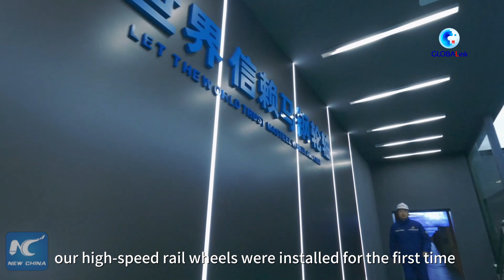Fly with a Drone | China's Smart Manufacturing: High-speed rail wheels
Fly with a drone and watch engineer Zhai Long take us behind the scenes of how China's Baowu Masteel makes high-speed train wheels with world-leading technology and standards.